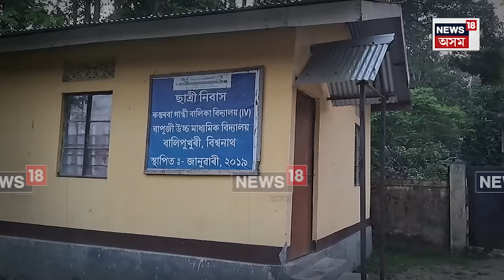Biswanath Girls Hostel Controversy | চৰকাৰী গাৰ্লছ হোষ্টেলত নিৰ্লজ্জ ঘটনা। N18V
Biswanath Girls Hostel Controversy | চৰকাৰী গাৰ্লছ হোষ্টেলৰ ৱাৰ্ডেনক অশ্লীল প্ৰস্তাৱ দি বিতৰ্কত হোষ্টেল পৰিচালনা সমিতিৰ সচিব। বিশ্বনাথ চাৰিআলিত সংঘটিত হৈছে এই নিৰ্লজ্জ ঘটনা। বিশ্বনাথৰ বালিপুখুৰীৰ বাপুজী হাইস্কুলৰ কস্তৰবা গান্ধী ছাত্ৰী নিবাসৰ পৰিচালিকা হিমা দাসে আনিছে এই অভিযোগ।